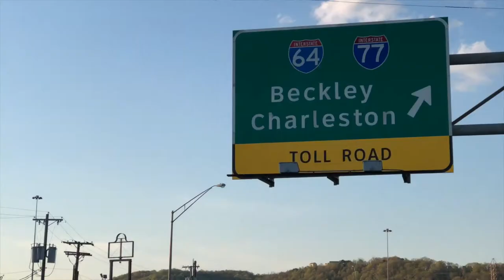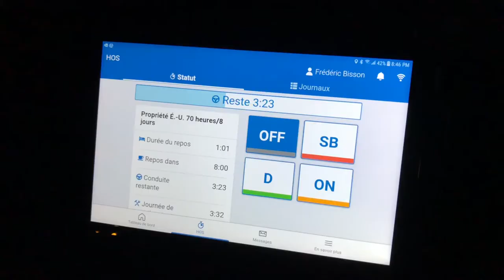Ép. 11: Premier voyage aux USA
Après 1 mois de travail, mon patron a décidé qu'il était temps de faire mon premier voyage aux États-Unis! Ouf, que d'aventures: j'ai été vacciné contre la Covid-19 et je vous raconte ma rencontre avec des prostituées